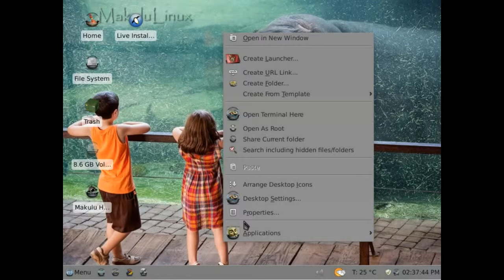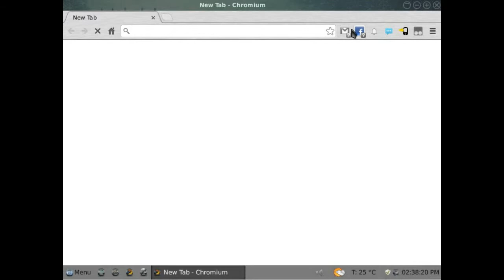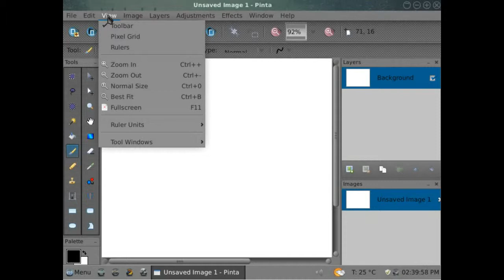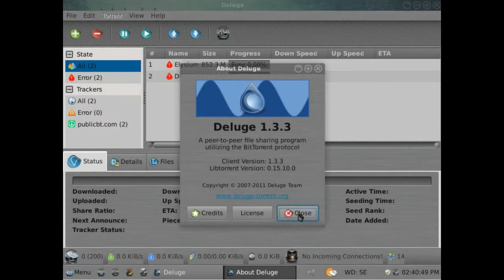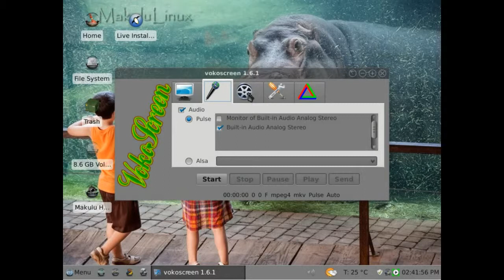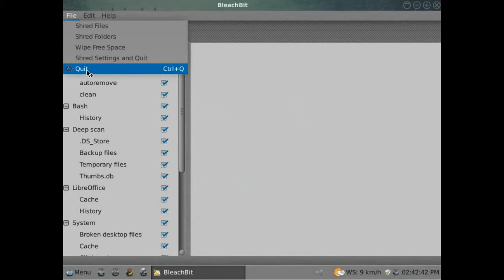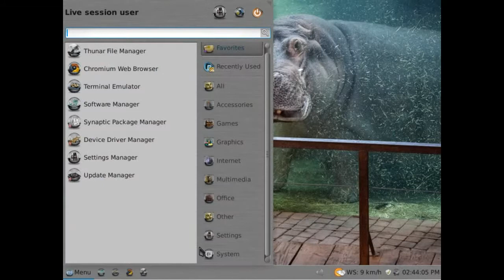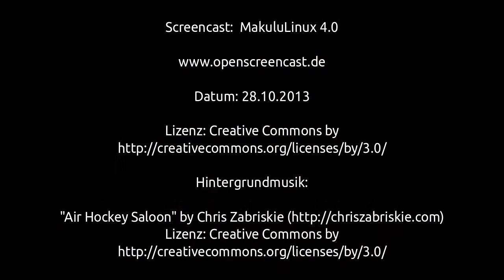MakuluLinux 4.0 - Demo